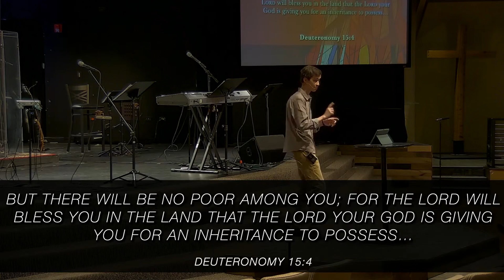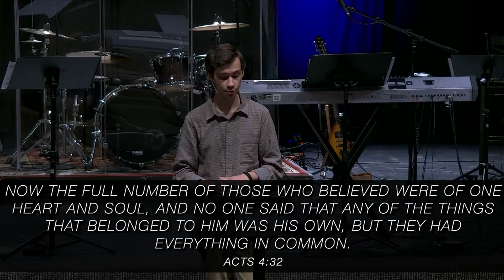The Economy Among Believers